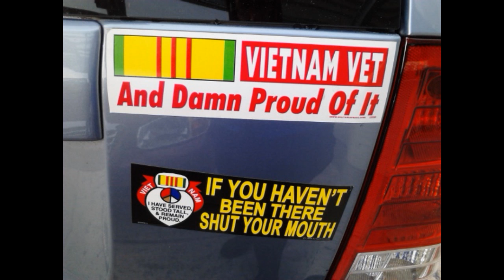Censorship and the Vietnam War Bumper Sticker. Plus a Really Bizarre Ending.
I saw a bumper sticker today about the Vietnam War and saw it as a promotion for an unnecessary censorship.  Just something I found in my daily life that I decided to make a video out of.